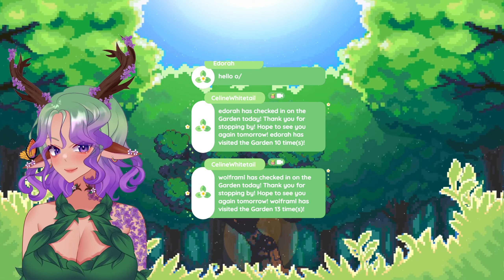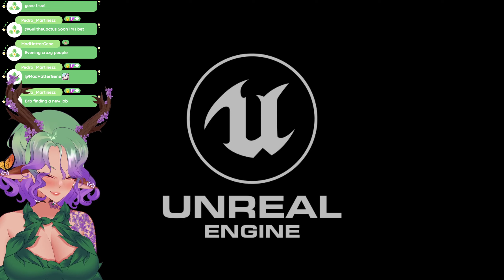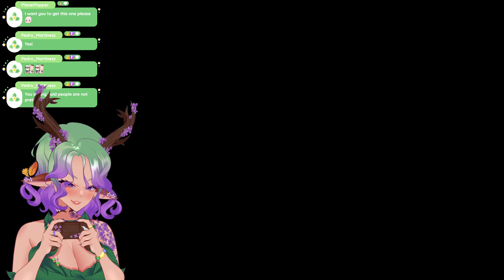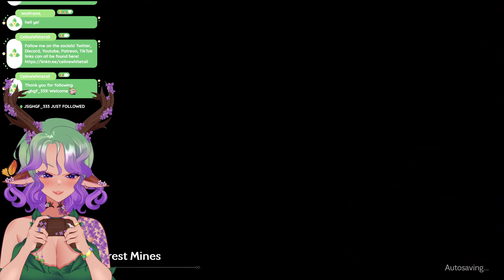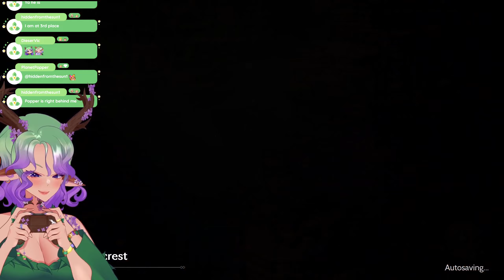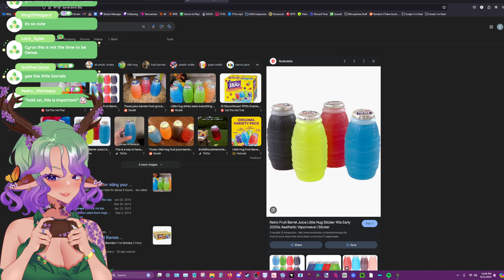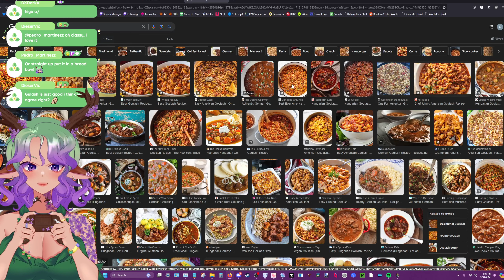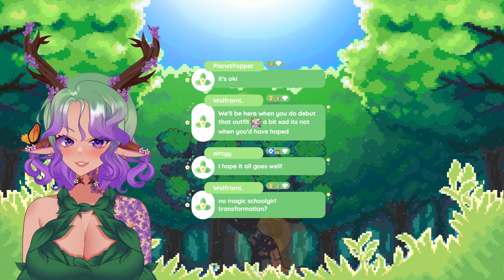Celine Whitetail Streams Octopath Traveler | Part 5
Timestamps
00:00 Starting Soon
05:10 Just Chatting
17:30 Octopath Traveler